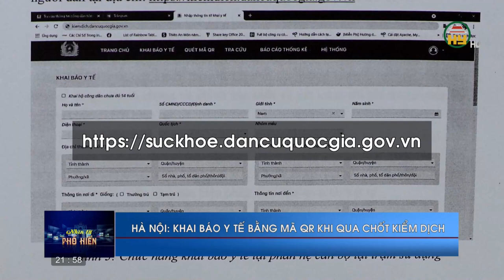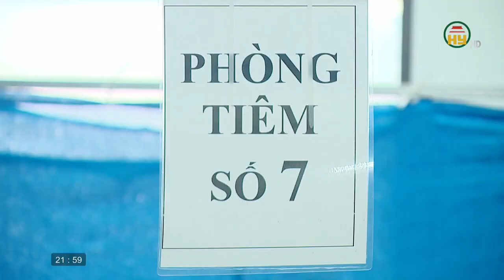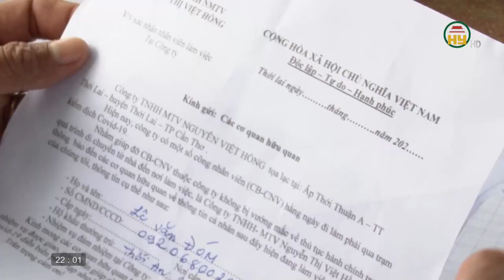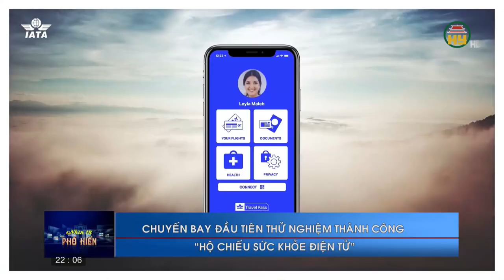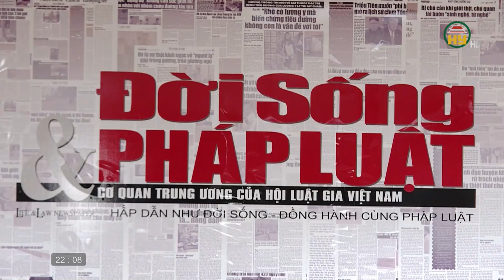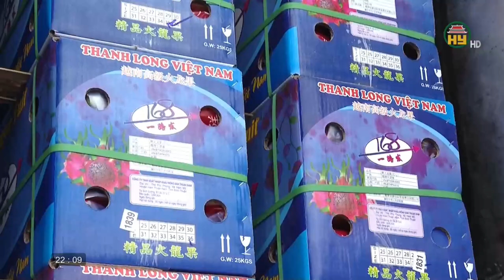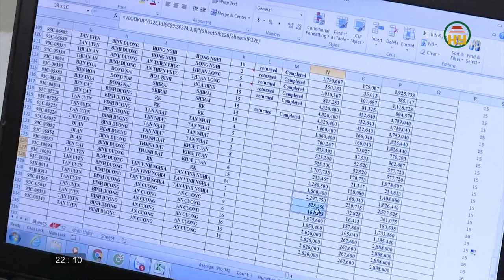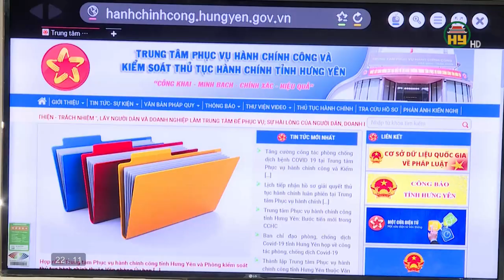Nhìn từ Phố Hiến thứ 7 ngày 14/8/2021